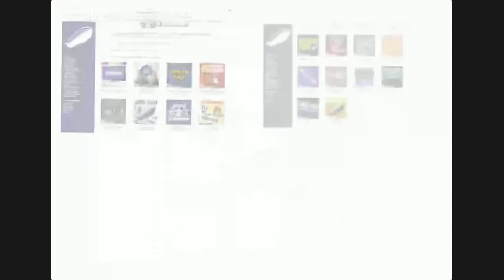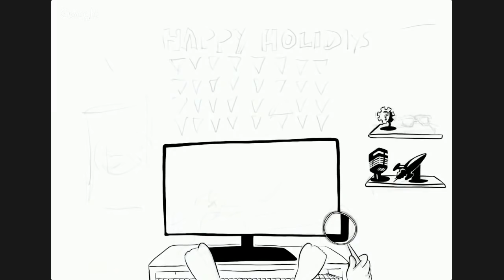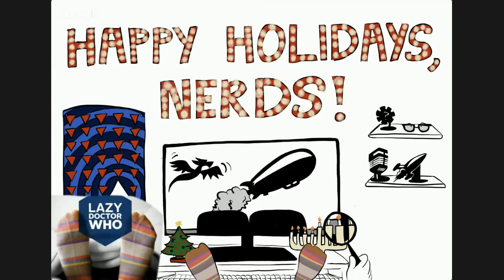iMore show 490: Year in review, part 3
Serenity and Rene close out the year in review with all the products Apple shipped in the last four months, including new Apple Watches, Apple TV, iPhones 6s, iPad mini 4, iPad Pro, 4K iMacs, chargers, cases, and more!